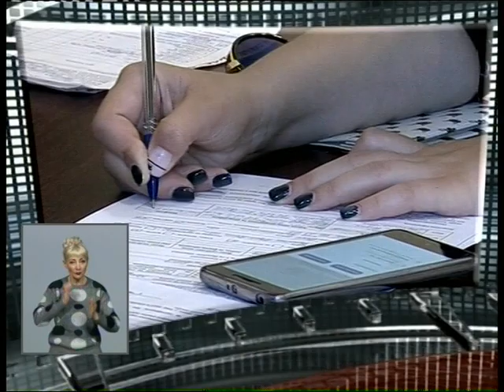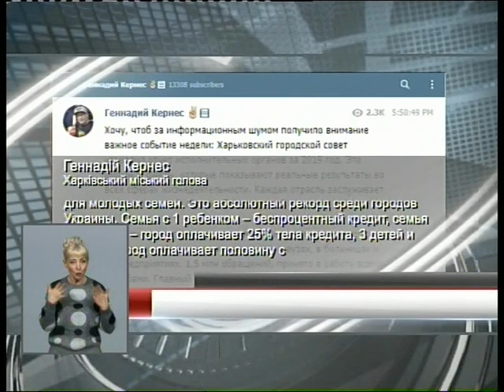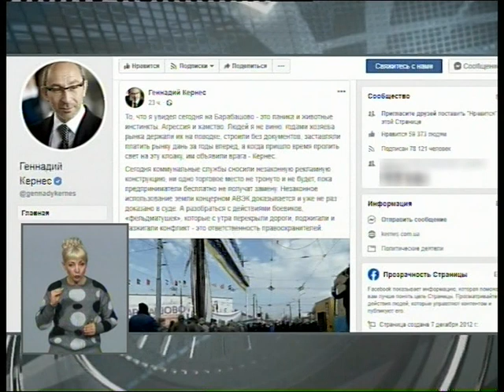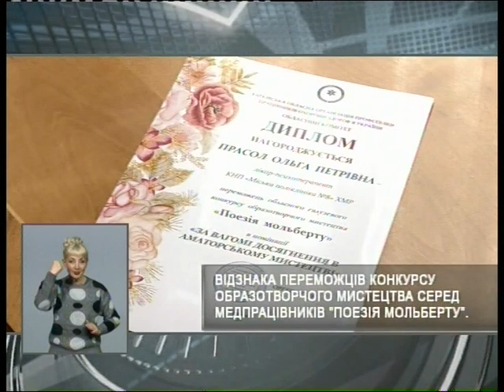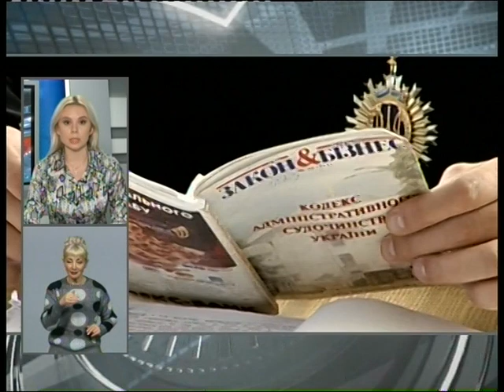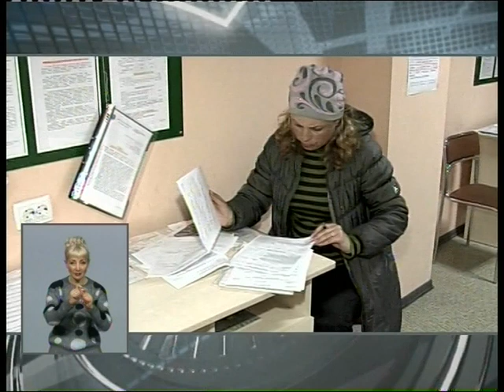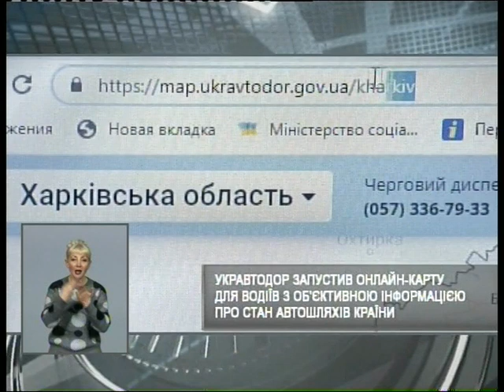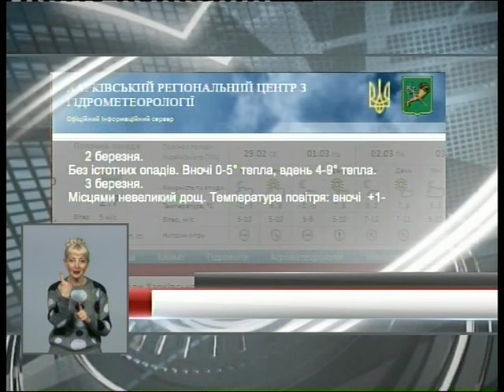Харьковские известия (28.02.2020)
/// - В Центрах предоставления админуслуг и городских больницах введут сервис "WEB переводчик языка жестов". Он уже работает в БТИ, теперь его распространят на другие учреждения чтобы люди с недостатками слуха могли беспрепятственно получать услуги.

- Минимальную сумму контракта за обучение в высших учебных заведениях будет устанавливать государство с этого лета. Аргументация - из-за низкой оплаты в университетах берут взятки. Эксперты прогнозируют, что учиться станет намного дороже.

- В Украине заработала платформа "Дія. Бізнес". Это сервис для малого и среднего бизнеса. Предприниматели смогут получать там разные видеоконсультации. Правда, пока платформа работает в тестовом режиме. ///
Смотрите: